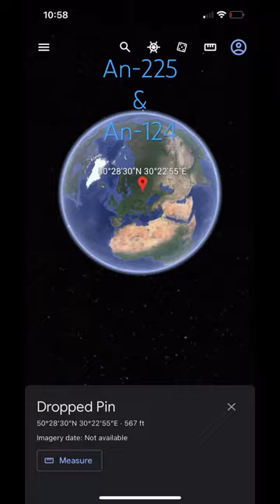Antonov 225 and 124 on Google earth